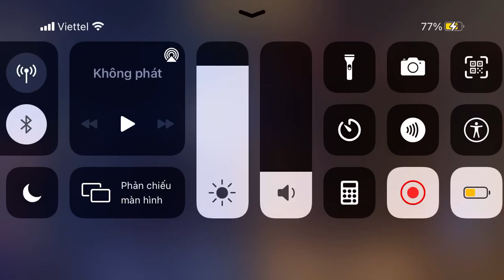🇻🇳 NAKROTH NHỮNG PHA XỬ LÝ ĐẲNG CẤP - LEO RANK LIÊN QUÂN CÙNG VỊ TƯỚNG NAKROTH || Kiên Vy